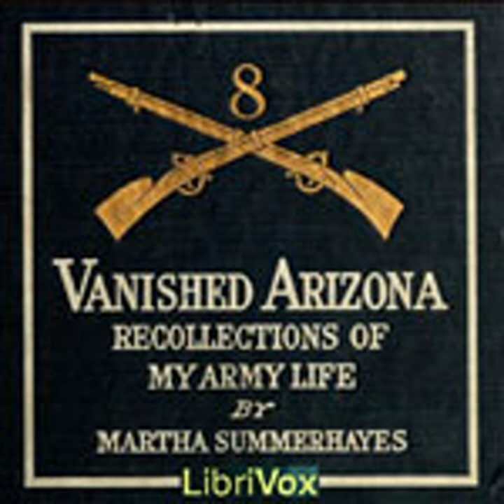VANISHED ARIZONA: RECOLLECTIONS OF THE ARMY LIFE OF A NEW ENGLAND WOMAN by Martha Summerhayes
►Vanished Arizona: Recollections of the Army Life of a New England Woman by Martha Summerhayes (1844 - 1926) full free audiobook

Table of contents:
00:00:00 00 - Preface
00:02:46 01 - Germany and the Army
00:12:40 02 - I Joined the Army
00:16:23 03 - Army House-Keeping
00:30:26 04 - Down the Pacific Coast
00:40:07 05 - The Slue
00:49:33 06 - Up the Rio Colorado
01:04:48 07 - The Mojave Desert
01:21:02 08 - Learning How to Soldier
01:32:44 09 - Across the Mogollons
01:44:07 10 - A Perilous Adventure
01:48:00 11 - Camp Apache
02:00:25 12 - Life Amongst the Apaches
02:17:18 13 - A New Recruit
02:28:21 14 - A Memorable Journey
02:40:48 15 - Fording the Little Colorado
02:49:04 16 - Stoneman's Lake
03:04:46 17 - The Colorado Desert
03:09:36 18 - Ehrenberg on the Colorado
03:18:27 19 - Summer at Ehrenberg
03:41:57 20 - My Deliverer
03:49:21 21 - Winter in Ehrenberg
04:01:33 22 - Return to the States
04:11:01 23 - Back to Arizona
04:26:19 24 - Up the Valley of the Gila
04:35:32 25 - Old Camp MacDowell
04:53:27 26 - A Sudden Order
05:05:04 27 - The Eight Foot Leaves Arizona
05:08:49 28 - California and Nevada
05:27:54 29 - Changing Station
05:38:02 30 - Fort Niobrara
06:00:21 31 - Santa Fe
06:13:36 32 - Texas
06:31:41 33 - David's Island
06:44:09 34 - Appendix

Language: English
Duration: 07:05:13